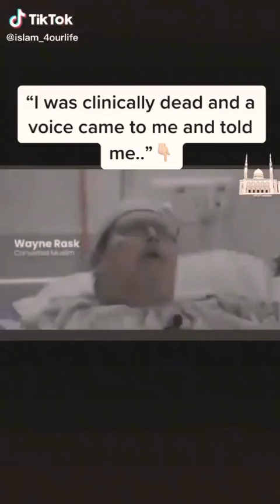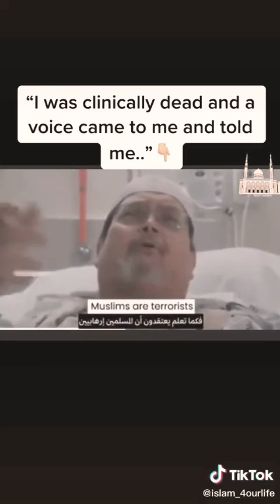Amazing Story by Wayne Rask 🙌